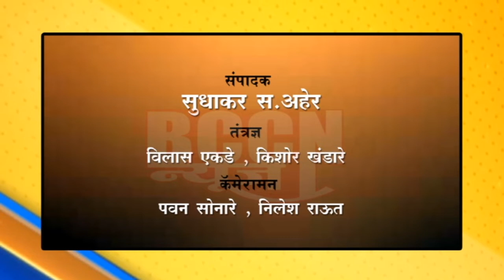लोणार : नुकसान भरपाईसाठी स्वाभीमानीचा आक्रोश